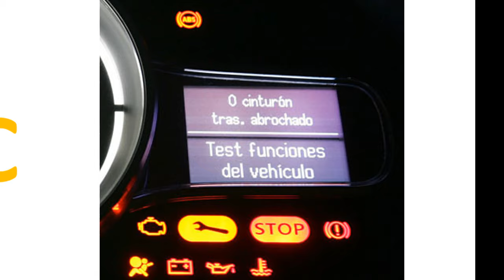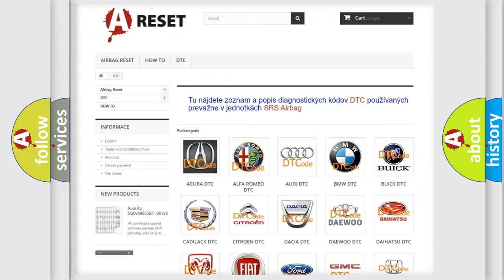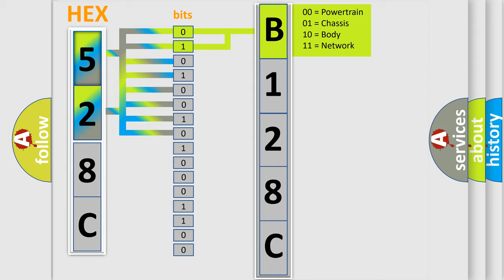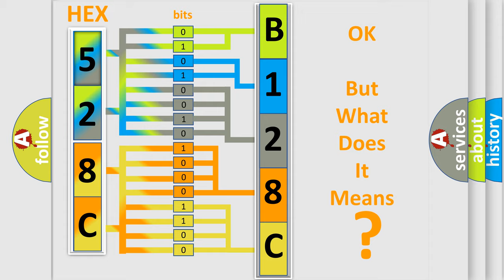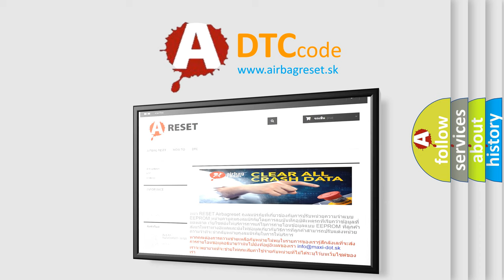DTC Chrysler B128C-48 Short Explanation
Contents:
0:21 Basic DTC analysis according to OBD2 protocol standard.
1:48 Insight into programming
2:58 A diagnostically understandable description of the Diagnostic Trouble Code
3:05 Basic error definition

Make:
Chrysler
Code:
B128C 48
Definition:
Motor and Motor Relay Off Failure
Description:
Defective motor and motor relay Defective harness connector ABS does not operate.VDC does not operate.EBD may not operate.After DTC is cleared,the ABS warning light remains on at this time,it is normal.Drive the vehicle at 12 km or h (7 MPH) or more in order to turn ABS warning light off.Be sure to drive the vehicle and check that the warning light goes off.
Cause:
Defective VDCCM power supply circuitLoose groundFaulty wiring harnessPoor contact between alternator,battery and VDCCM
Failure Type: